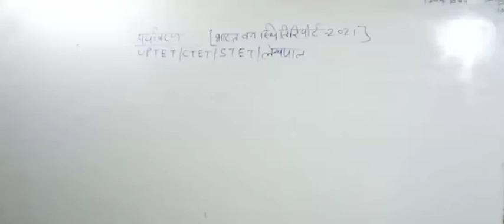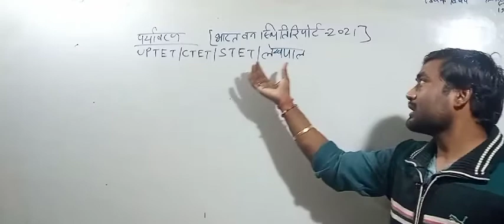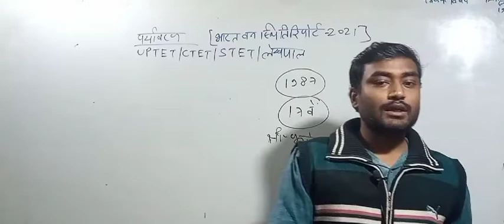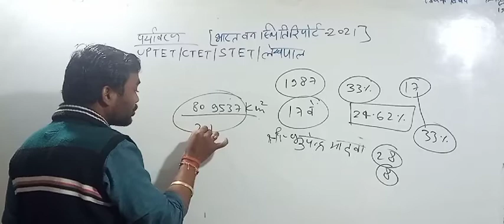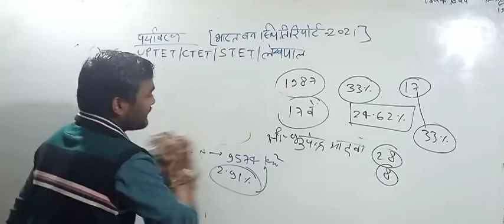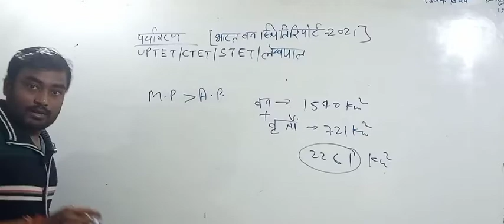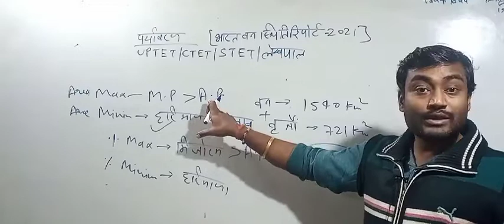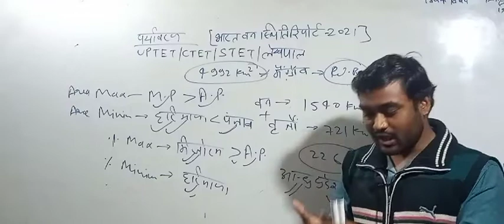UPTET STET MPTET||वन स्थिति रिपोर्ट 2021||पर्यावरण क्लास||भारत में वनों की स्थिति 🎯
१) भावी शिक्षकों आपको यहां daily UPTET के मैथ, हिन्दी, CDP, environment , science के क्लासेज मिलते हैं

२) भावी शिक्षकों आपको यहां CTET , STET MPTET, etc exam के क्लास फ्री दिए जाते हैं, प्ले लिस्ट चेक कर सकते हैं

३) स्टूडेंट आपको डेली करेंट अफेयर्स के साथ टॉपिक वाइज करंट अफेयर्स श्रृंखला दीया जाता है, जो आपके आगामी exam के लिए महत्वपूर्ण भूमिका निभाता है

४) स्टूडेंट आपको EXAM से रिलेटेड सारी सूचनाएं भी दी जाती हैं

५) स्टूडेंट आपके सारे कन्फ्यूजन, exam के रिगार्डिंग कन्फ्यूजन को सॉल्व भी किया जाता है